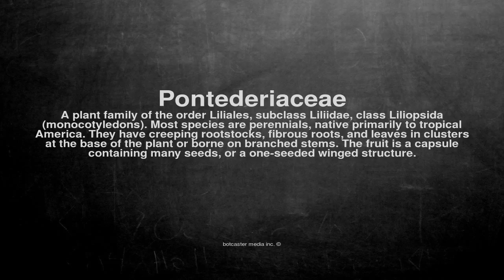Medical vocabulary: What does Pontederiaceae mean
What does Pontederiaceae mean in English?